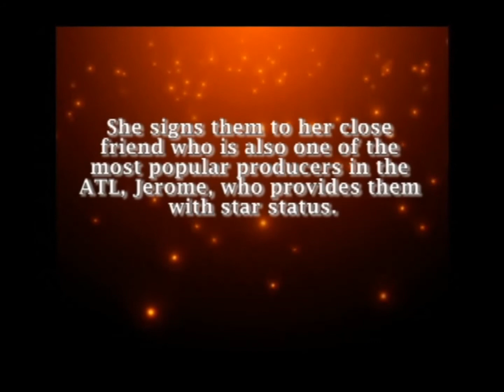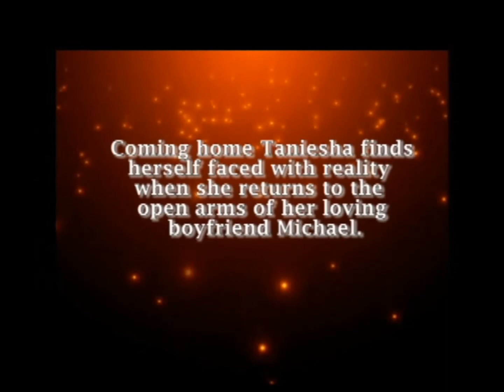Rights of Passion's Book Trailer - Author Finessey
Video Produced By: Hot Sassy Designs